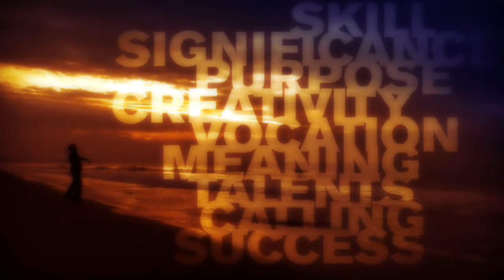Stewardship Promo :: in HD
Curriculum series by Acton Media.  (Five Lessons) Christian stewardship is about more than the money we drop into the collection plate.

Stewardship extends to our talents, to the environment, to church and family, to our fellow man, and yes, to the money in our bank accounts. Stewardship, as the saying goes, is everything we do after we say we believe.